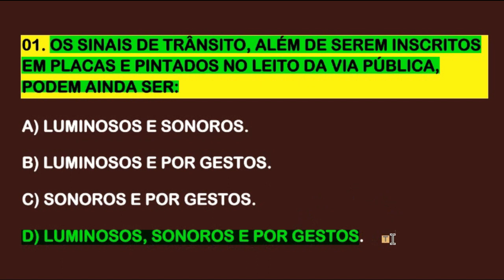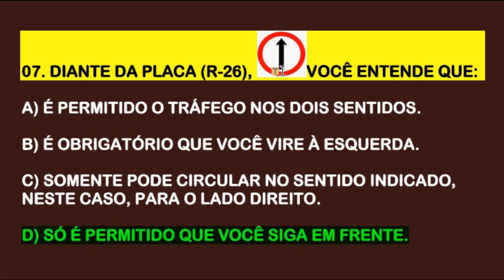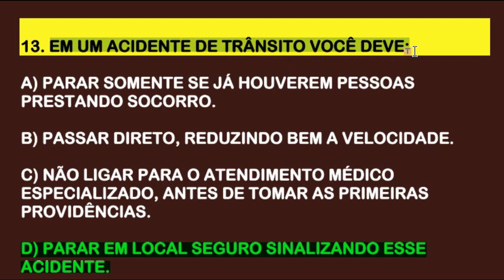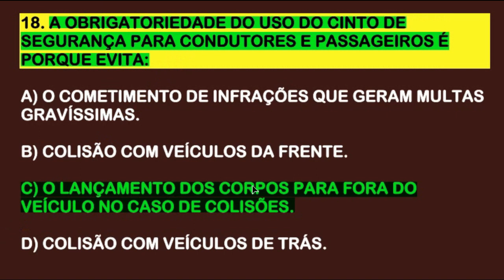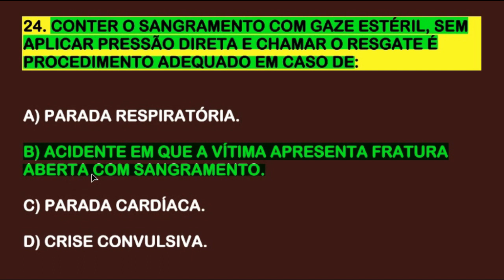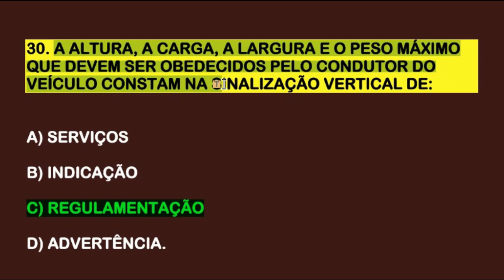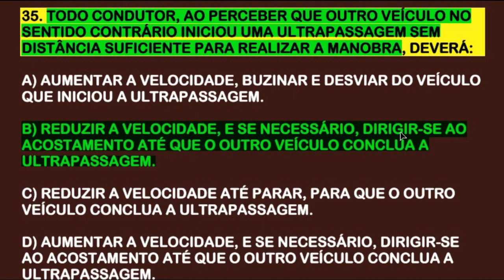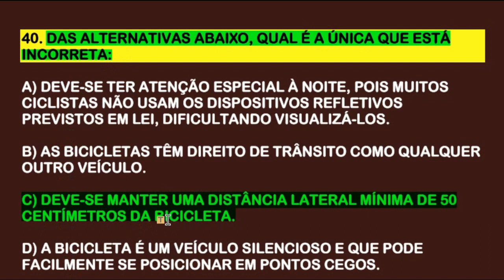40 questões que MAIS REPROVAM na TEÓRICA do DETRAN│SIMULADO DETRAN ONLINE 2023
40 questões que MAIS REPROVAM na TEÓRICA do DETRAN│SIMULADO DETRAN ONLINE 2023.